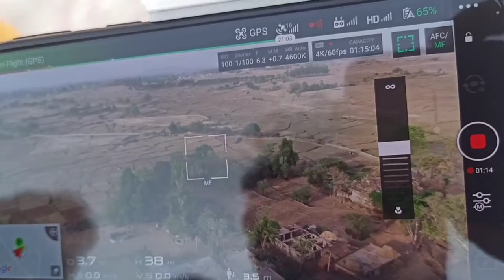sadi video sutting time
ye video sadi ka hai jo ki drown se sadi video sutting ho raha hai or camera ka pura setup sath me hai